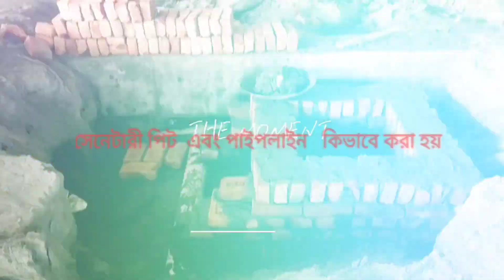সেনেটারী পিট এবং পাইপলাইন কিভাবে করতে হয়।